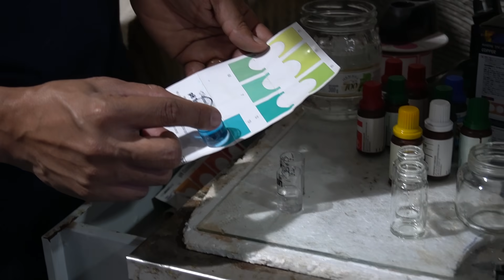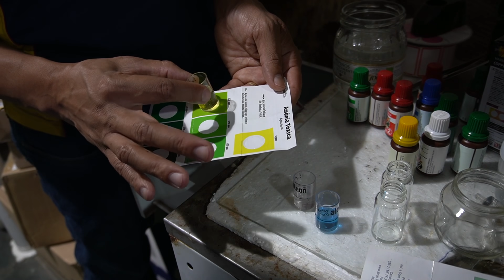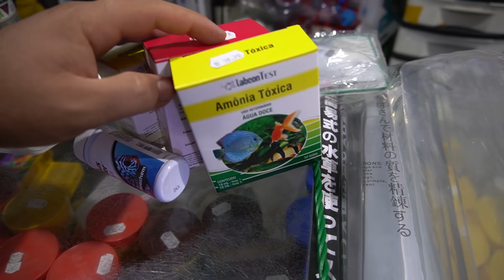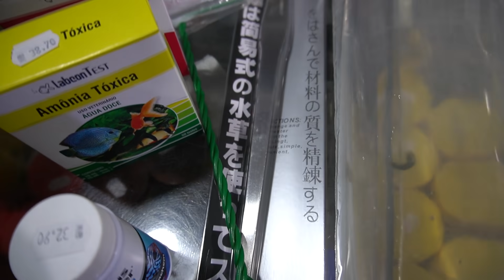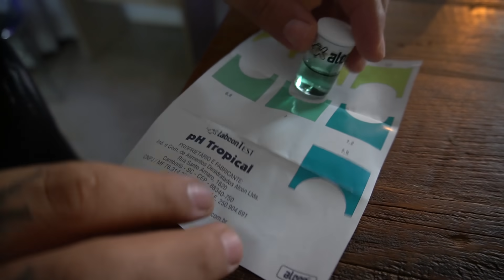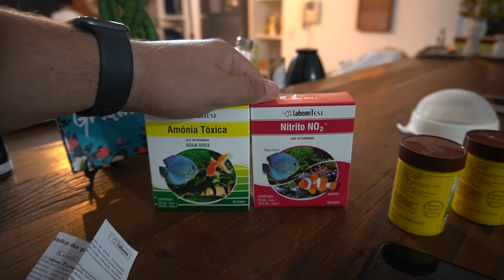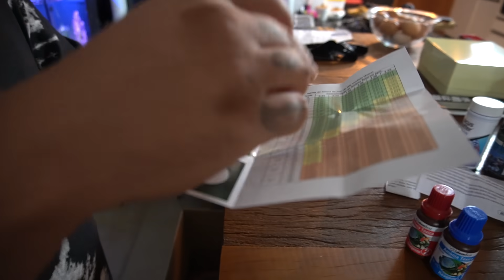OS PRIMEIROS HABITANTES DO NOSSO AQUÁRIO DE ÁGUA DOCE !